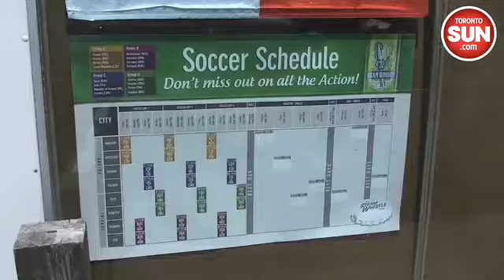Toronto ready for Euro 2012